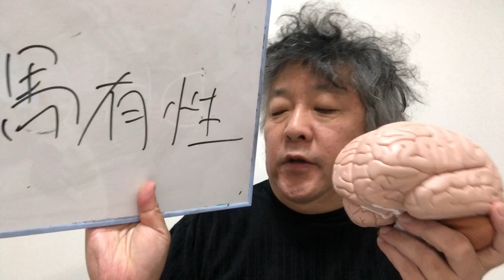脳にとっての「遊び」の大切さ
ホイジンガやカイヨワの言葉を引きながら、脳にとって「遊び」の持つ大切さを解説します。そして、社会やネットワークにおける「遊び」のルール作りの根本原理も。いちばん大切なことは・・・